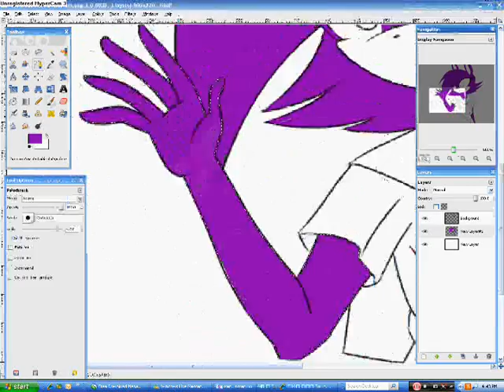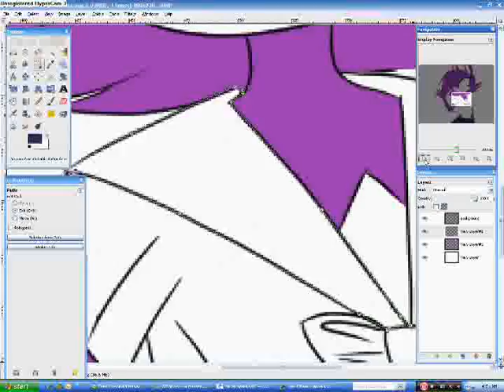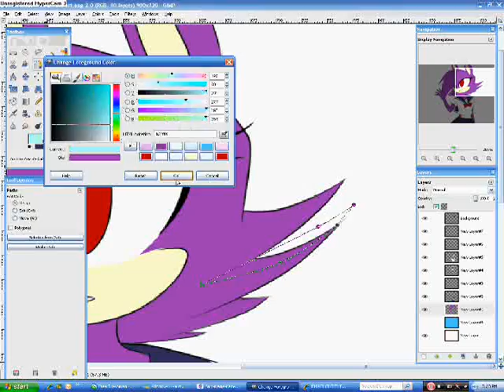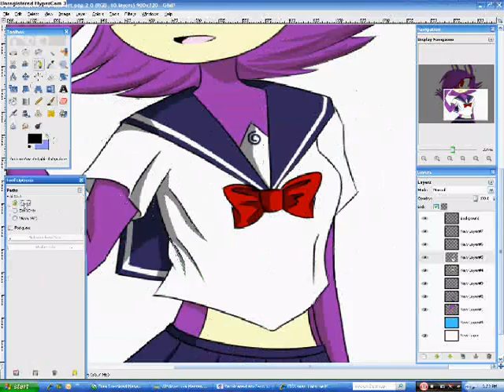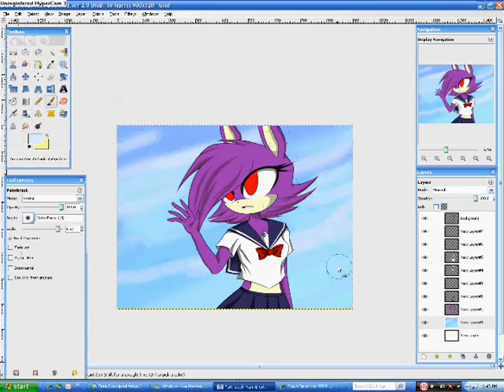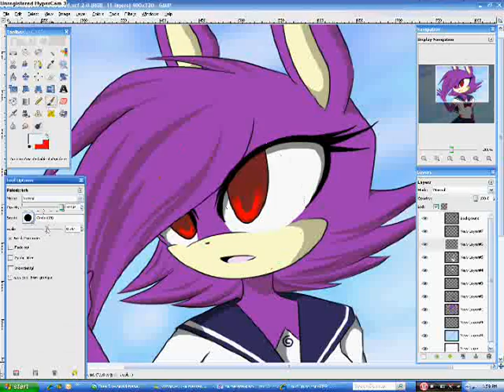speed paint: Art trade Kam-E the rabit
like it said on the video, this is my first speed paint. here in drawing her sonic FC kam-e the rabit for an art trade with Frosted-Aqua on deviantart

programs used:

paint tool sai (for line art)

gimp 2.6 (for the coloring)

bambo fun